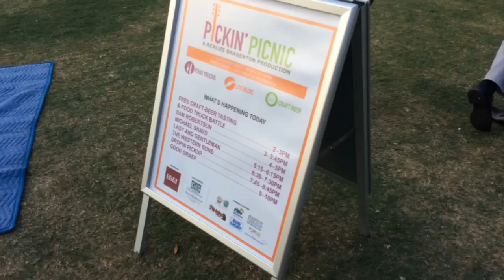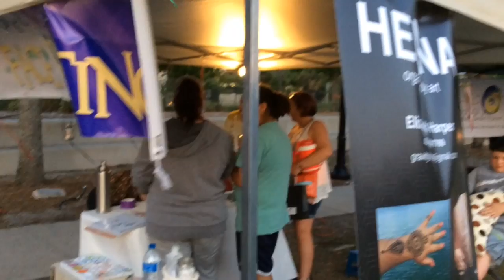Bands rocks Bradenton Riverwalk at annual Pickin' Picnic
Bands rocked out at the fifth annual Pickin' Picnic on Bradenton's Riverwalk on Saturday.